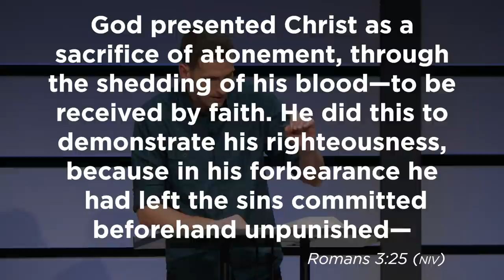Why Did Jesus' Blood Save Us? // Time of Grace // Mike Novotny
Why do Jesus’ blood and death save us from hell? Why such suffering to save us, and how does this allow us to have a relationship with God?

This week, Pastor Mike answers tough questions from viewers like you.